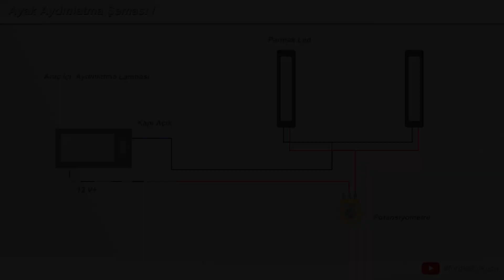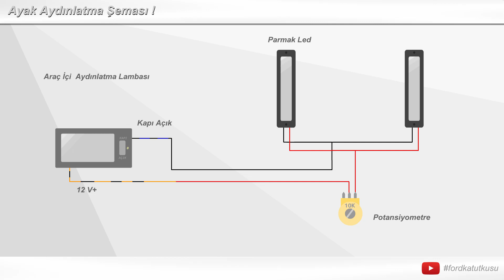Araç İçi Ayak Aydınlatması Yapımı :)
2 adet parmak led lambamızı vida veya yapıştırıcı yardımıyla sabitliyoruz, ve birbirine paralel olarak bağlayıp soket takıyoruz, 12v + gelen kablomuza 10k potansiyometreyi seri olarak bağlıyoruz, 12V - ti tepe lambasından alıyoruz ve kapı açık konumundan alıyoruz böylece siz kapıyı açtığınızda açılacak ,kapattığınızda kapanacak, potansiyometre yardımıyla parlaklık ayarı yapabilir, kapının üzün süre açık kalacağı durumlarda aküyü bitirmemek için gücü kesebilirsiniz,

İyi Seyirler.